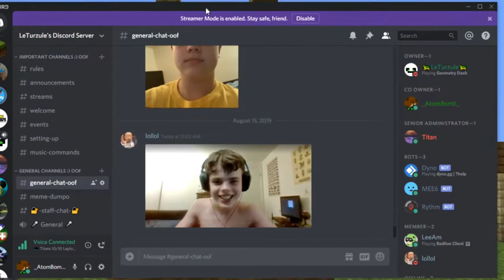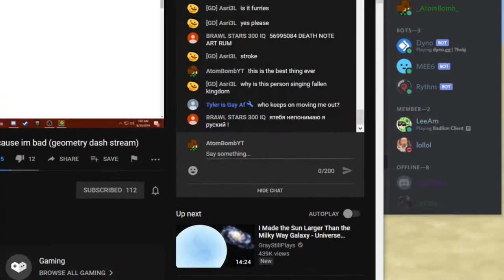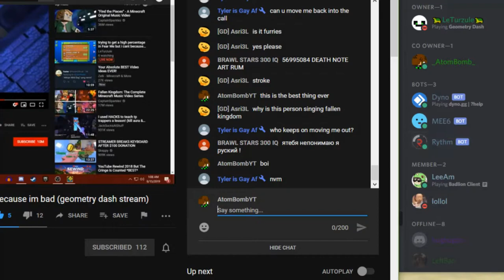Fallen Kingdom - By Stupid Sea Turtle Thing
Stupid Sea Turtle Thing sings fallen kingdom by captiansparkels. correct me if im wrong on that spelling i may or may not fix that who knows im too lazy to fix it at this point in the typing.